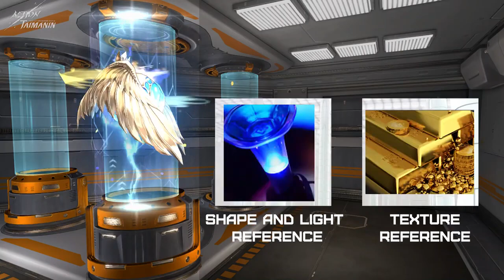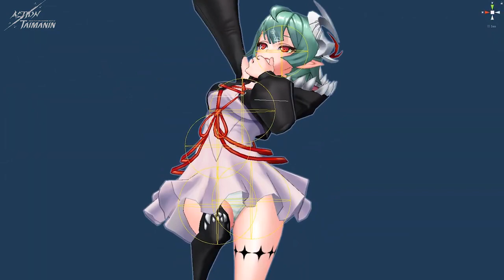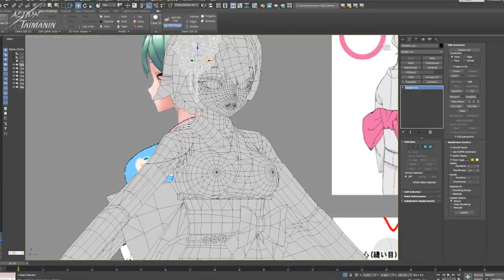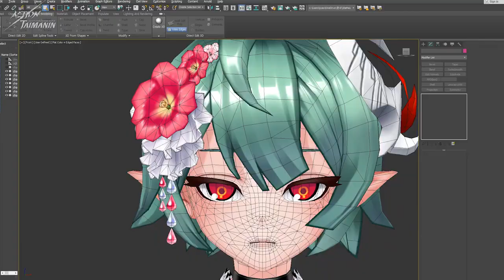対魔忍アサギのゲームプレイ